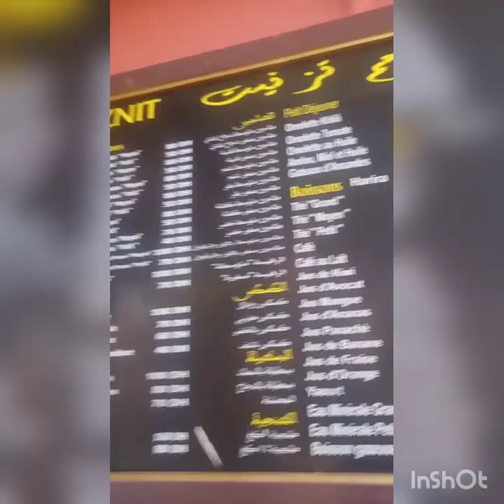غديوة من داكشي في جامع-لفنا